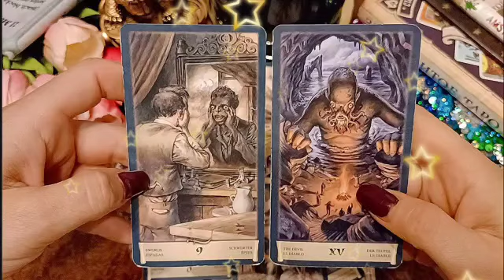برج الجوزاء ♊ لشهر مارس 2023 💥 شخص خبيث راحل من حياتك👌و أنت شخص مرزوق يا جوزاء الحمد لله🤲